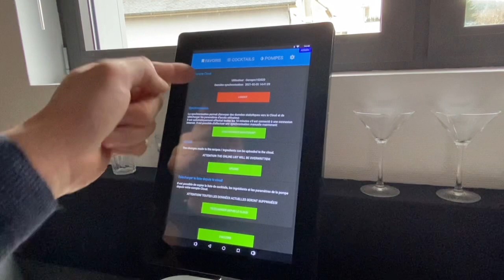Cloud Tablette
Tuto qui expliques les différentes options de synchronisation entre la tablette et l'espace Cloud de la machine à  cocktails automatiques.